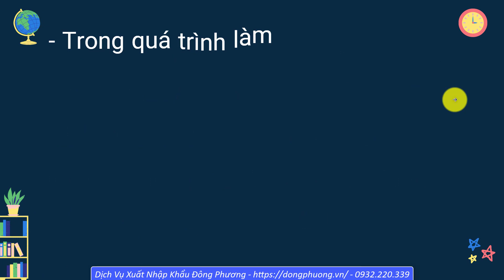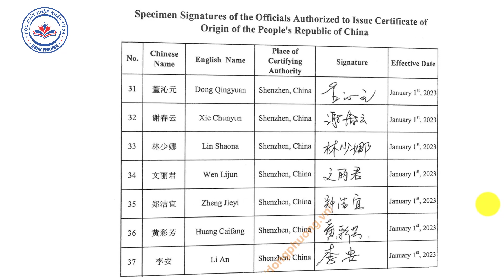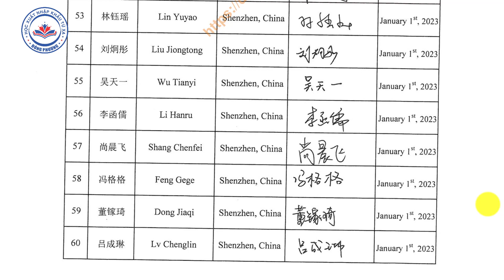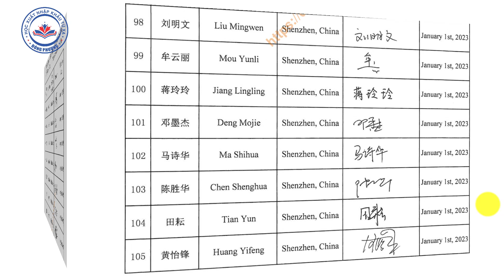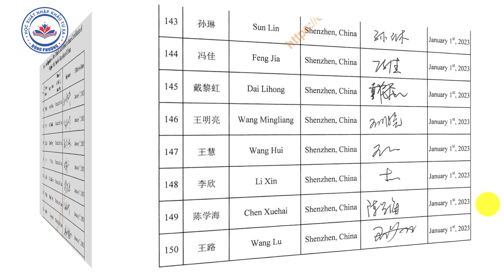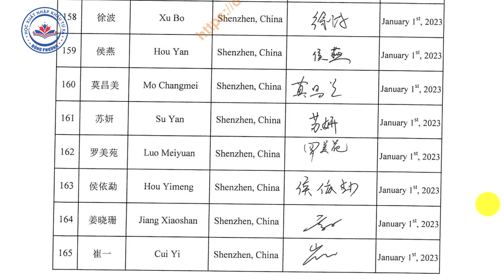Mẫu dấu và chữ ký C/O mẫu E 2023 | Shenzhen Customs | Học Xuất Nhập Khẩu Từ Xa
Hi, xin chào các bạn, Video này là danh sách mẫu chữ ký trên C/O mẫu E được ban hành theo Công văn 5373/TCHQ-GSQL

Trong quá trình làm Thủ tục hải quan, thì công chức Hải quan sẽ kiểm tra rất kỹ Mẫu dấu và chữ ký C/O mẫu E.
Video này là mẫu dấu và chữ ký C/O mẫu E của SHENZHEN CUSTOMS

- CÔNG TY TNHH DỊCH VỤ XUẤT NHẬP KHẨU ĐÔNG PHƯƠNG
- 16 Nguyễn Văn Lượng, Phường 6, Quận Gò Vấp, Thành phố Hồ Chí Minh, Việt Nam